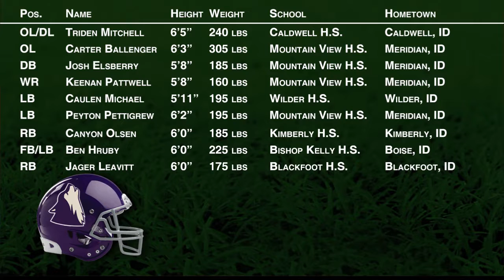Yotes add 30 players on signing day